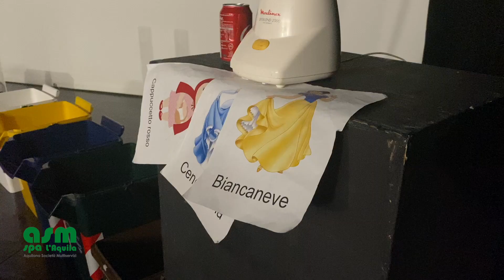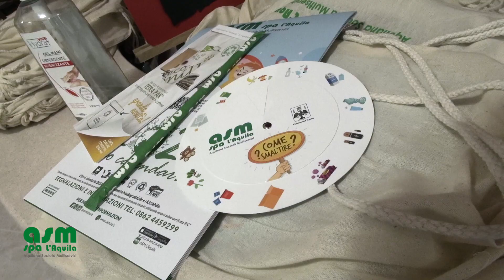Asm, 1885 Bambini e 25 repliche dello spettacolo sull’educazione ambientale e raccolta differenziata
“Bianco Giallo Verde e Blu prediti cura del mondo anche Tu” questo è il titolo dello spettacolo per bambini sulle tematiche della raccolta differenziata arrivato nel 2023 alla 6° edizione,  pensato e ideato da ASM Spa L’Aquila, dal Comune dell’Aquila Assessorato all’Ambiente e scritto e messo in scena  dall’Associazione L’Aquila danza - Teatro dei 99  dell’Aquila.

Sono 1.885 i bambini che vedranno lo spettacolo, 26 le repliche, l’Asm Spa L’Aquila  ha iniziato con gli spettacoli  dal 16 Febbraio tutti i lunedì e giovedì  fino al  29 maggio coinvolgendo tutte le direzioni didattiche della città.

Lo spettacolo è divertente e istruttivo è versatile e modulare tanto da poter essere adattato a diverse modalità di raccolta e per questo è stato “esportato” fuori dai confini provinciali e regionali in aziende simili all’ ASM Spa L’Aquila.